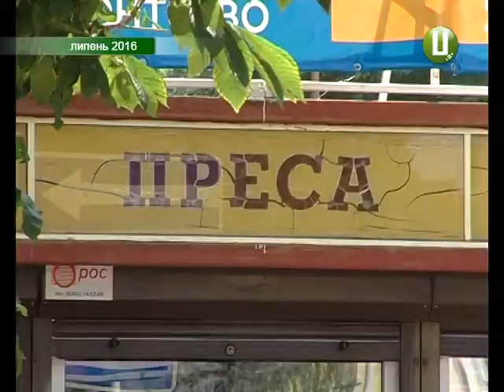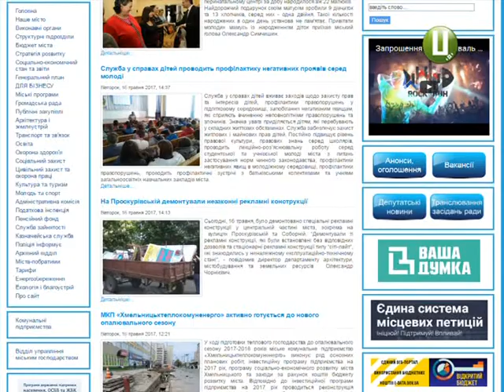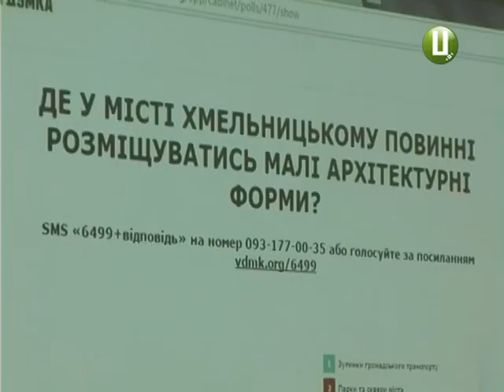Як Хмельницький підретушовуватимуть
У Хмельницькому у черговий раз заявили про уніфікацію зовнішнього вигляду малих архітектурних форм - МАФів. Профільний департамент підготував кілька варіантів фасадів кіосків та запропонував приблизні місця їхнього розміщення. Обирати такі локації для МАФів запропонували і самим хмельничанам.